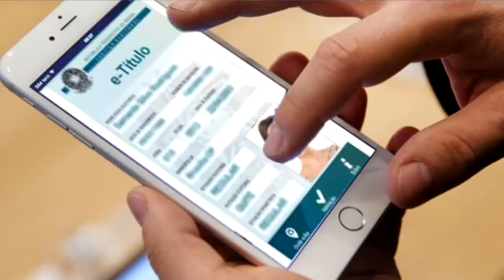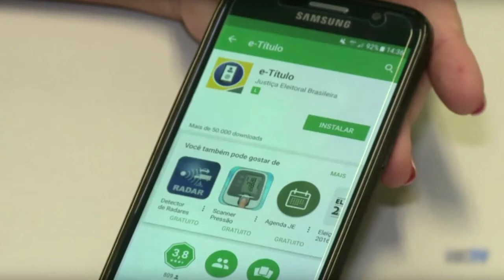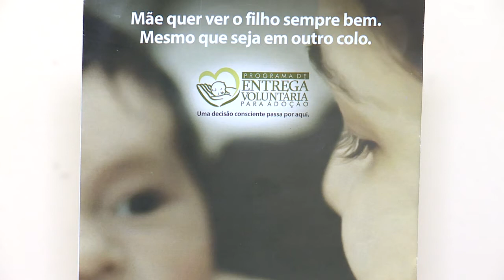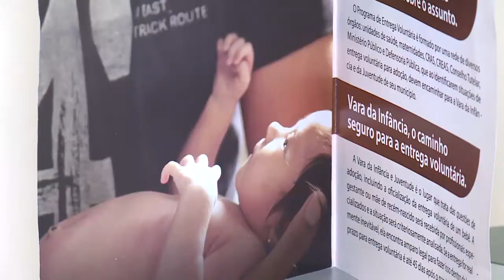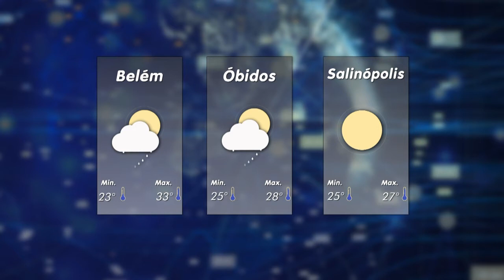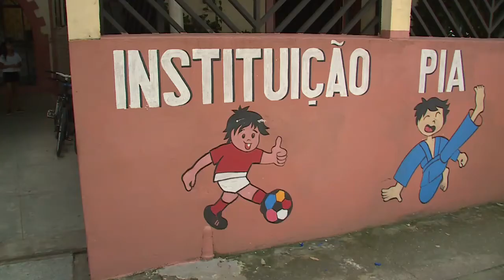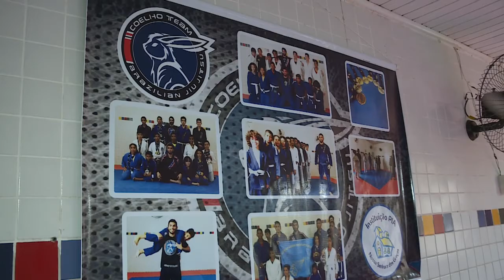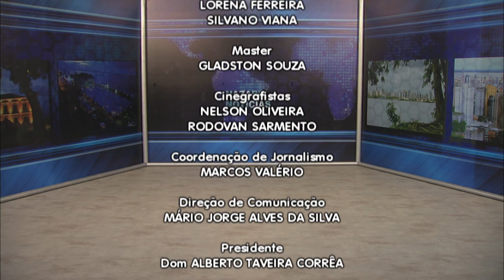Nazaré Notícias - 29/05/2018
Veja nesta edição:

- Assaltos podem gerar transtornos traumáticos;

- Estado do Pará responde por 19% do desmatamento da Amazônia legal;

- A cada 100 imóveis, 2 são criadores do mosquito transmissor de Dengue, Zika e Chikungunya;

- Tribunal de Justiça do Pará lançou o programa entrega voluntária de crianças para a adoção;

- Mais de 16 mil eleitores do Amapá já têm o título de eleitor digital;

- Juros do cheque especial e do cartão de crédito seguem acima de 300% ao ano;

- Trabalho desenvolvido pelo instituto Pia Nossa Senhora das Graças;

- Na entrevista de hoje vamos falar sobre “Impostos”.